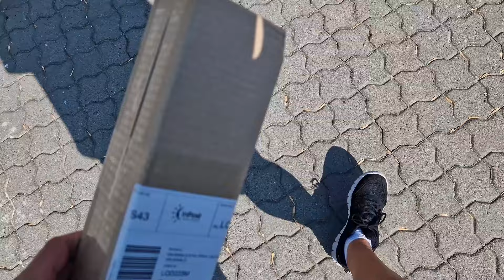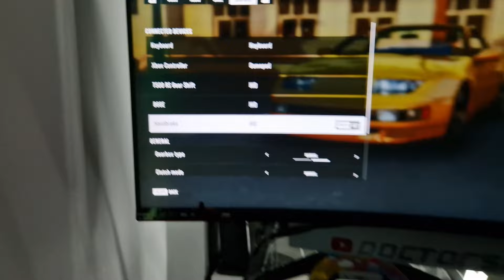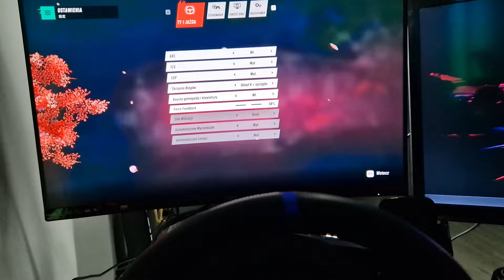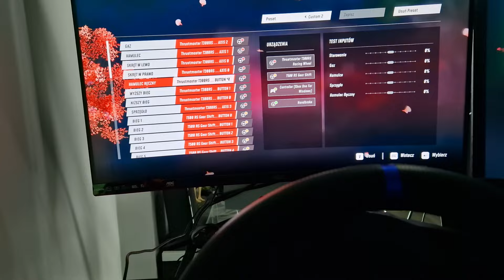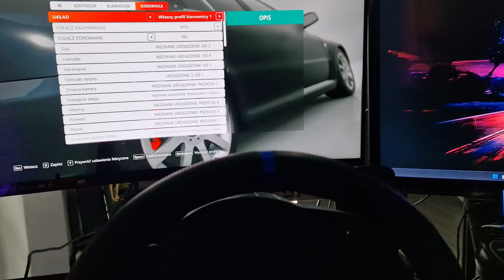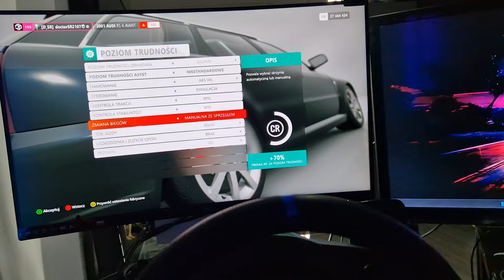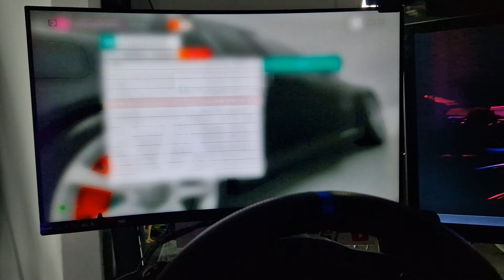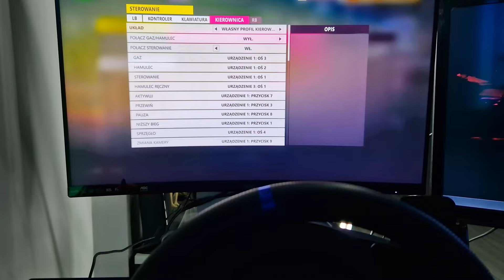Nowa hydrołapa od Sim Masters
Zostaw łapkę i suba ... pomożesz mi w rozwoju kanału 👊

Stanowisko:
Playseat Challenge
Kierownica:
Thrustmaster T300 RS GT + Shifter TH8S
Komputer:
Monitor AOC Gaming CQ32G2SE
Obudowa Endorfy ARX 700 Air
Procesor AMD RYZEN 5 7600X
Płyta MSI B650 GAMING
Zasilacz Be Quiet 1000W
Chłodzenie Silver Monkey X SNOW BLACKOUT 360
Grafika Gigabyte GeForce RTX 3060Ti 8GB DDR5
Pamięć LEXAR 32GB DDR5 6000MHz CL30 Ares RGB
1 dysk Lexar 2TB M.2
2 dysk Samsung 2TB SSD
2 Pady Xbox edycja Forza Horizon 5 i Xbox Series X
Kamera przednia Logitech C922 Pro
Kamera tylna Xiaomi IMI Webcam PRO W90
Mikrofon Logitech Blue Yeti
Stream Deck Elgato
Konsola:
Playstation 5